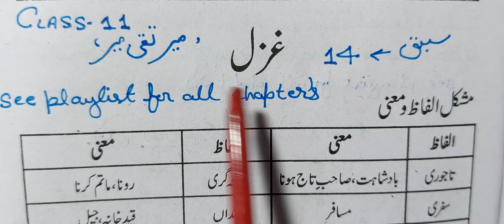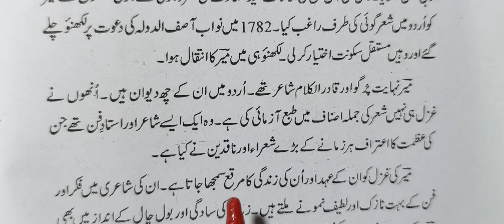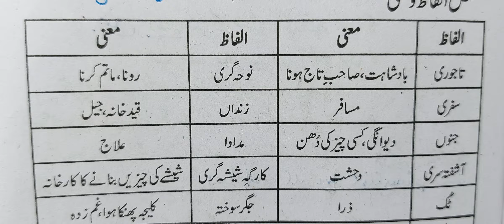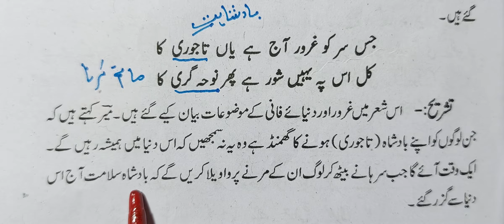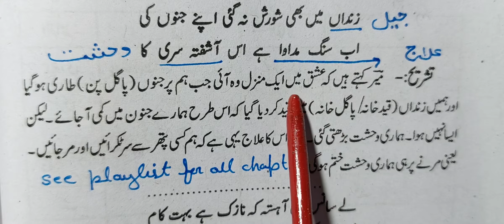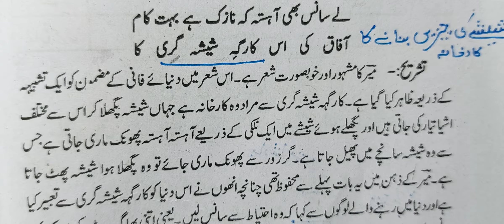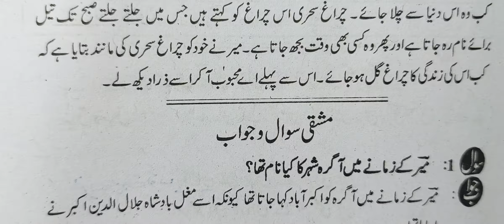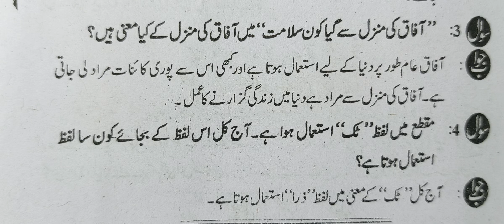class 11 chapter 14 with answers Meer Taqi Meer ufak ki manzil gulistane adab ncert cbse urdu